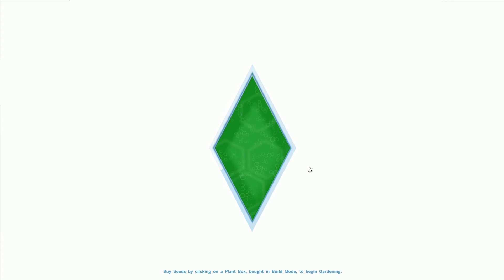The Rosebud Challenge #7 - Just keep writing and playing!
So much writing and practicing of music in this episode. Sheesh.

For more information on the Rosebud Challenge, check out the rules by Euphorial Queen

The Sims Legacy Challenge Website (for rules and the Fantasia Legacy)